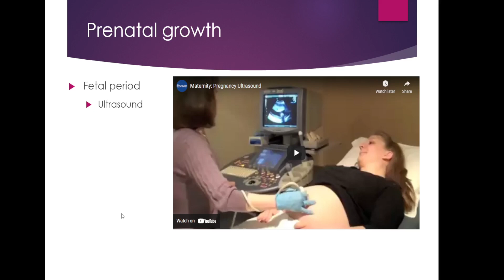Lifespan Ch 4 Ultrasound